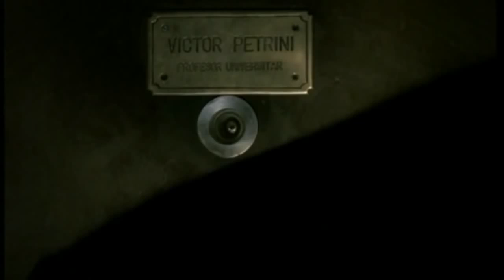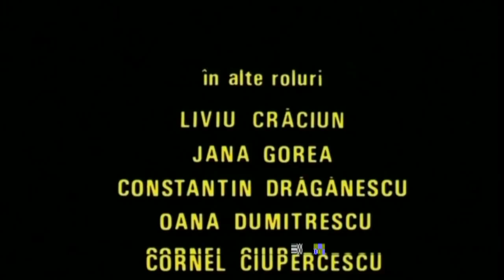Cel mai iubit dintre pământeni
Cel mai iubit dintre pământeni (1993) - un film după romanul omonim al lui Marin Preda.